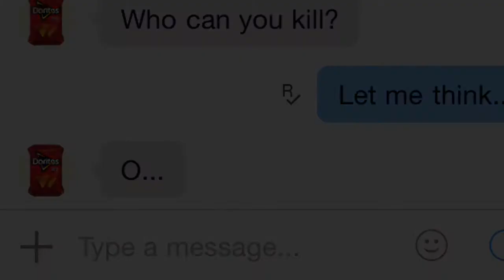Fucking Hater.-, (READ DESC)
Just max the volume...